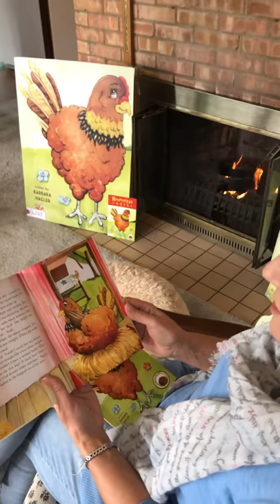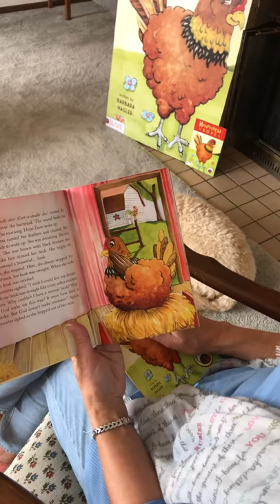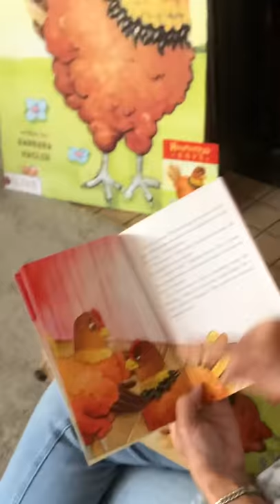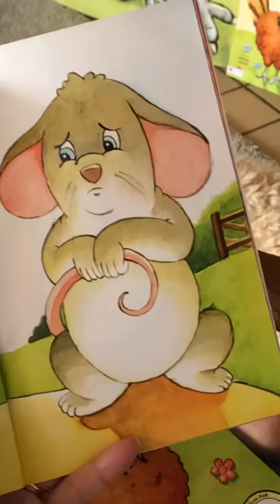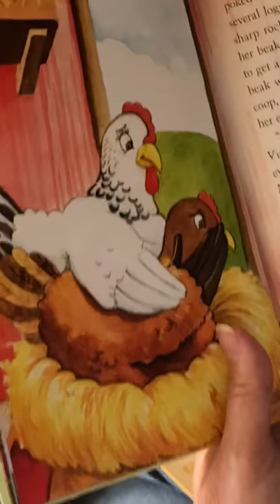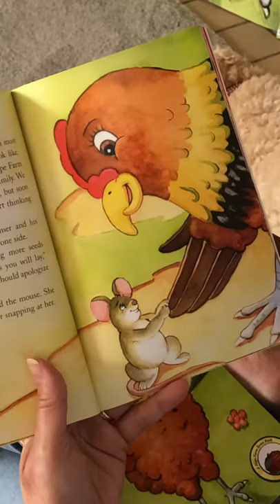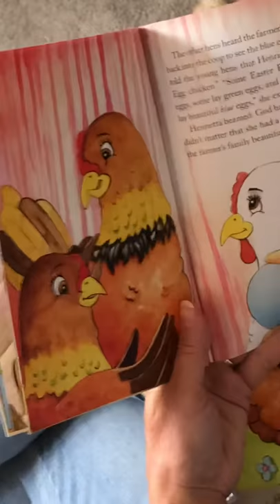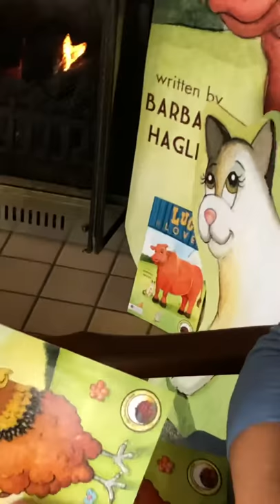Living in Hope Storytime - Henrietta’s Hope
Follow the lives and adventures of the farm animals on Hope Farm. Faith based short stories.